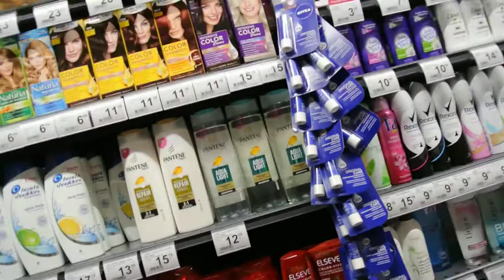关佩文华沙旅游DSC 4377